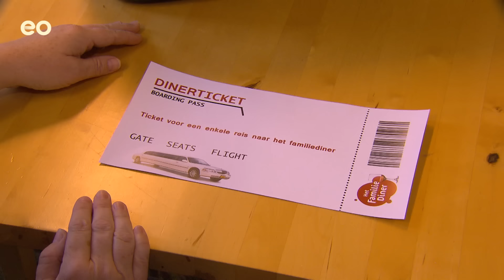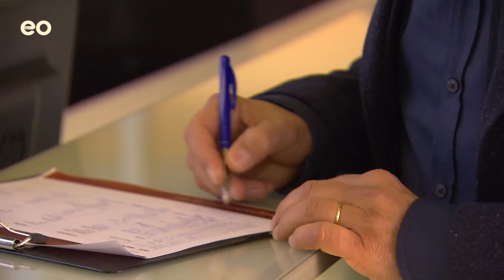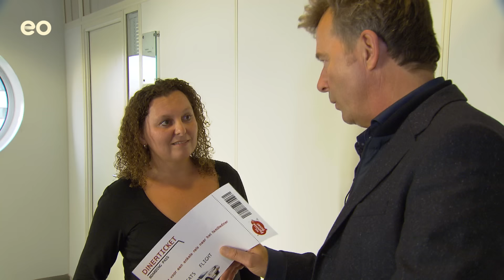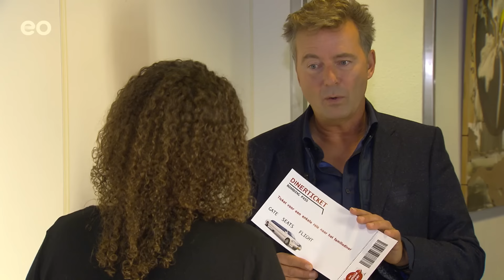ZUSSEN vermijden elkaar al 20 JAAR | Het Familiediner